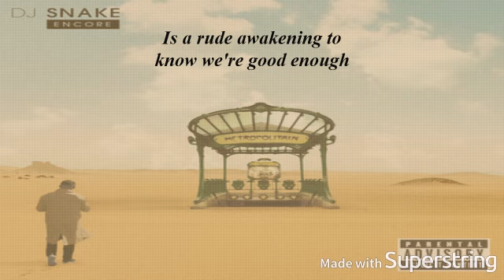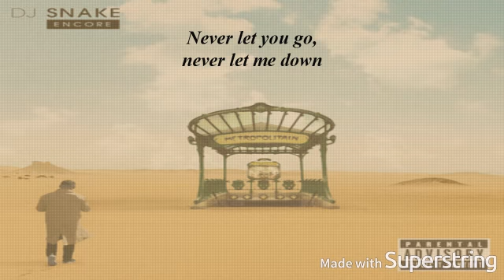DJ Snake - Let Me Love You feat Justin Bieber (Video Lyrics)